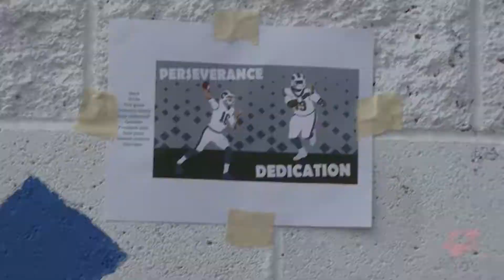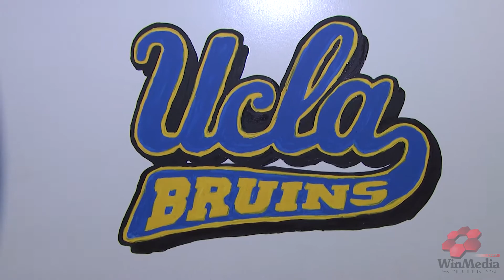LA Rams Service Day at Dymally High School